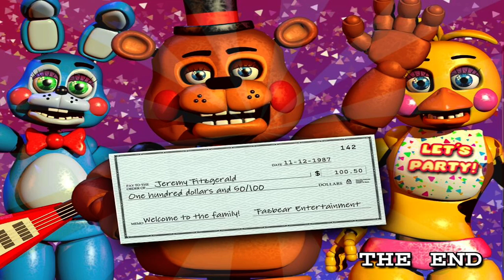Five Nights at Freddy’s 2 Gameplay